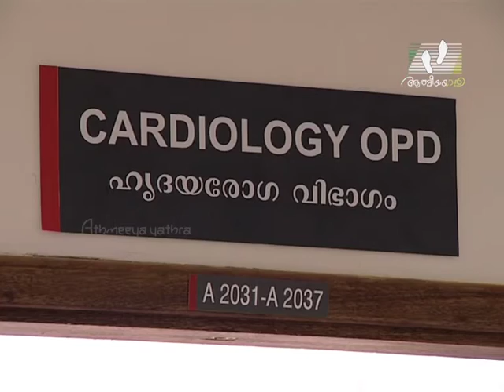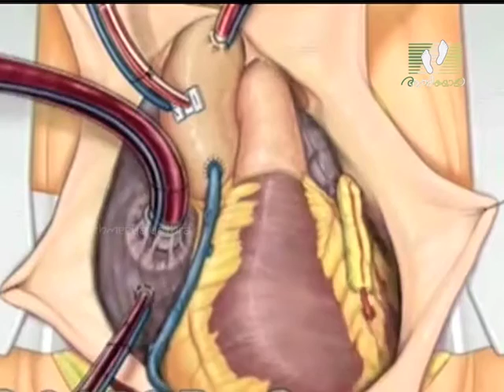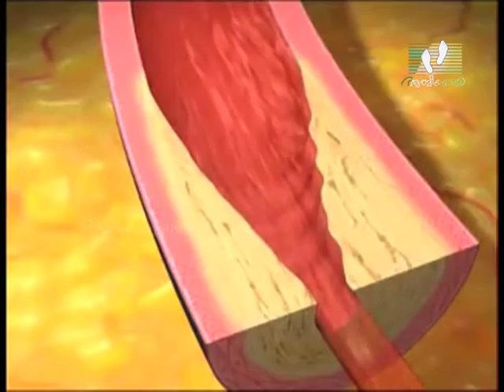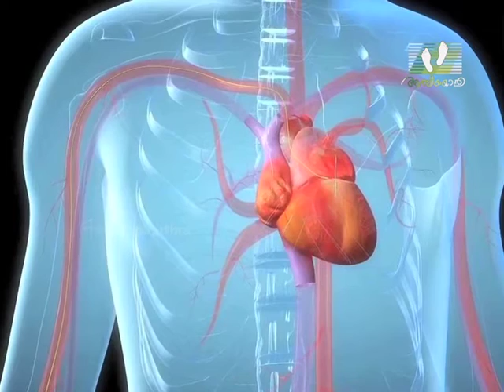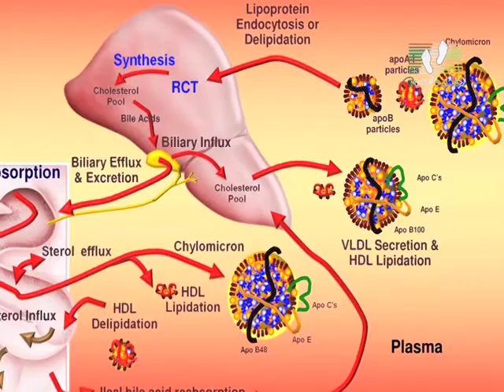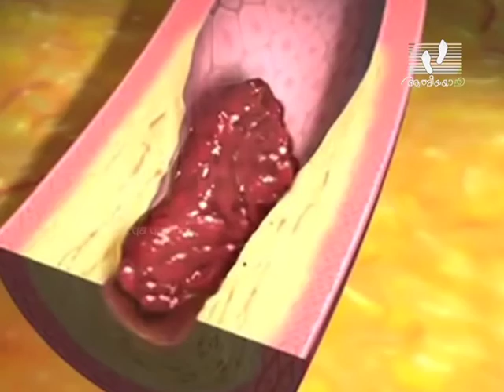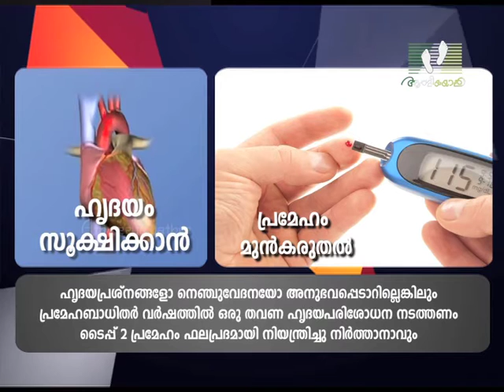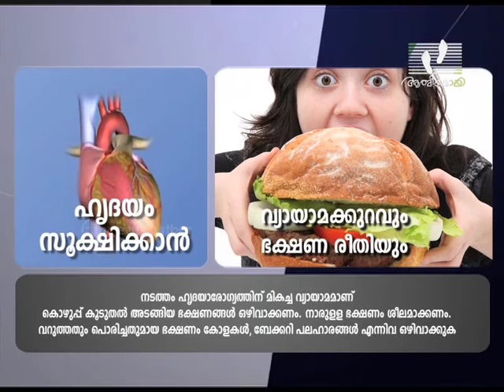KAZHCHAVETTOM │Episode 40 │ World Heart Day │ Athmeeyayathra TV